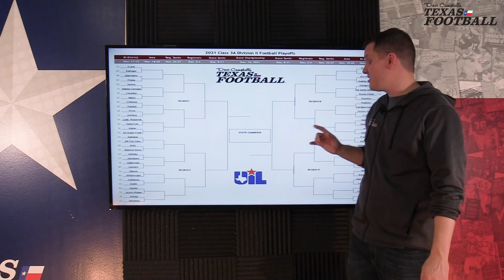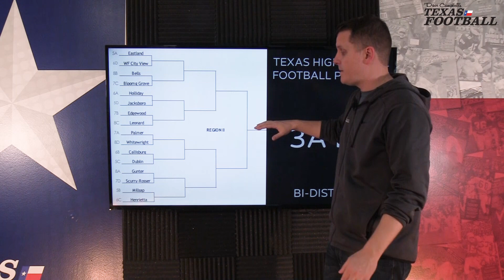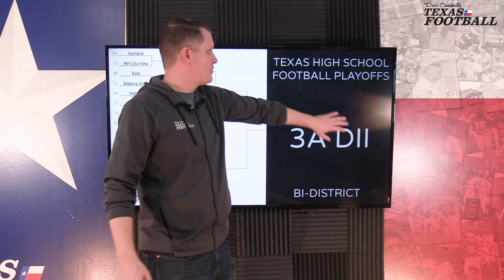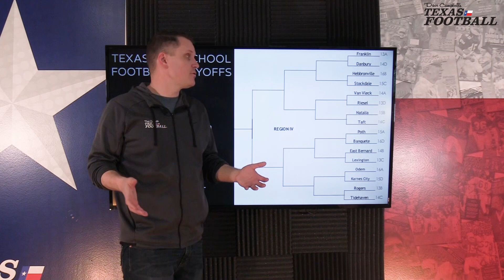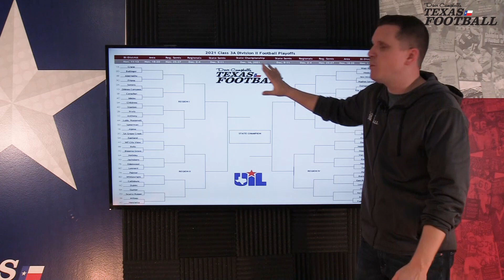BRACKETOLOGY: 2020 Texas High School Football Playoffs - 3A DII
We break down 3A Division II of the 2021 Texas high school football playoffs.

Be sure to check out our PLAYOFF CENTRAL page, which is the hub for all things TXHSFB Playoffs